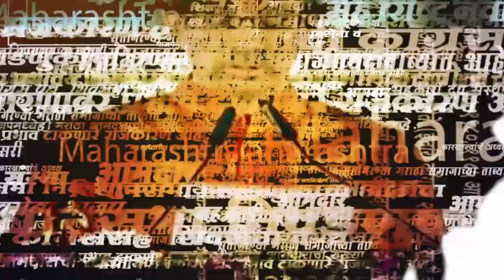Beed च्या निवडणुकीसाठी Uddhav Thackery, Eknath Shinde, Sharad Pawar, Nana Patole एकत्र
Beed Jaydutt Kshirsagar Election बीड जिल्ह्यांतील जयदत्त क्षीरसागर कधीकाळी शरद पवारांशी जवळचं मानलं जाणार हे नाव.त्यामुळे क्षीरसागरांचा पराभव करण्यासाठी मविआ आणि महायुतीचे बीडचे स्थानिक पक्ष एकत्र येणार आहेत.